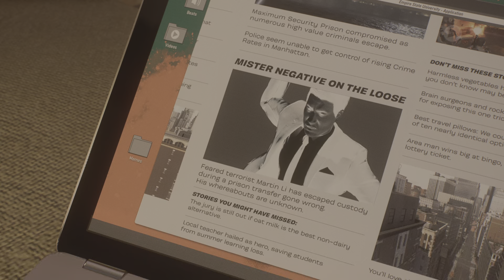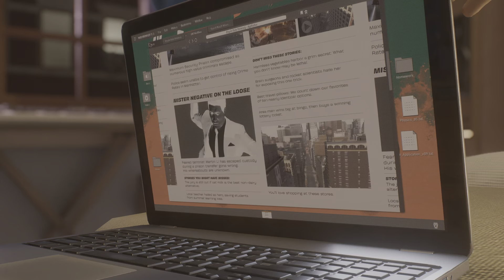Marvel's Spider-Man 2 First Play Through EP4